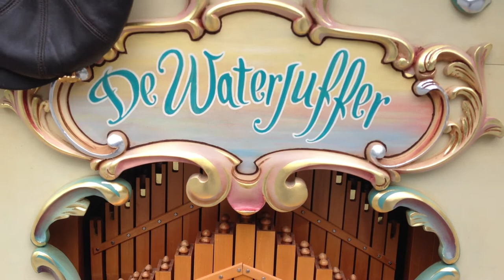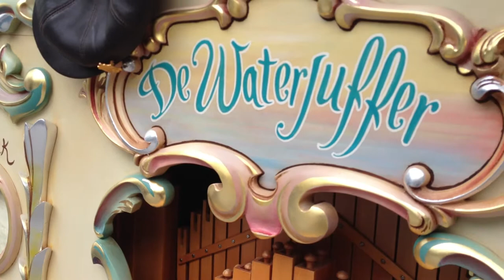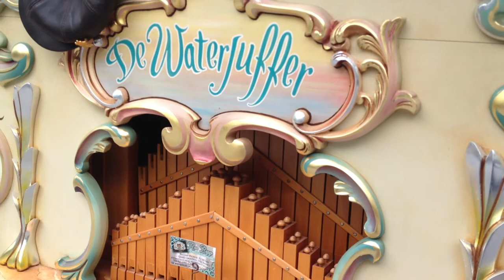45 key Johnny Verbeeck organ "de Waterjuffer" (the Dragonfly) plays 'die Dorfsmusikanten'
COAA Band Organ Rally 2012, Knoebels Amusement Park, Elysburg, PA - hosted by Mark Chester.

45 key Johnny Verbeeck organ "de Waterjuffer" (the Dragonfly) plays 'die Dorfsmusikanten'. The organ is owned and presented by Ron & Mary Jo Bopp, Florida.